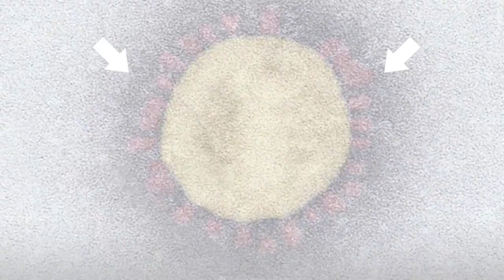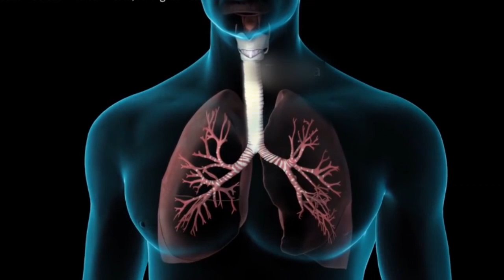DOUDOU BENNY | Coronavirus | 🇬🇳Official Audio 2020 | By Dj IKK